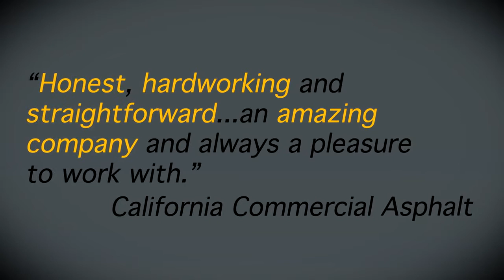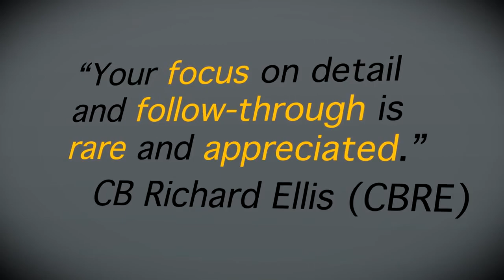Eagle Paving - Testimonials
Eagle Paving is truly unique among asphalt paving companies in Southern California because from start to finish, every member of our team is involved in delivering our clients the best finished result possible. We are an established expert in the industry and have worked on projects of every size. Because we deliver projects that are on time and within clients’ desired budget, many of our new customers are a result of testimonials from existing customers.

The video above is just a small sampling of real life testimonials from our customers all throughout San Diego, Los Angeles, and Orange Counties and beyond.

00:15 Testimonial from Kimco Realty, San Diego

00:18 Testimonial from California Commercial Asphalt

00:27 Testimonial from Simon Malls, Fashion Valley

00:30 Testimonial from Kimco Realty, Los Angeles

00:40 Testimonial from CWT (Oil & Fabric Supplier)

00:51 Testimonial from Sea World San Diego

00:57 Testimonial from Associated Engineering Consultants (AEC)

01:09 Testimonial from CB Richard Ellis (CBRE)

01:15 Testimonial from Westfield Shopping Malls

01.20 Testimonial from Cassidy Turley

Do you want to learn more about our services? From asphalt and concrete repairs to striping services, we can accomplish exactly what you’re looking for. We look forward to adding your future testimonial to our list!